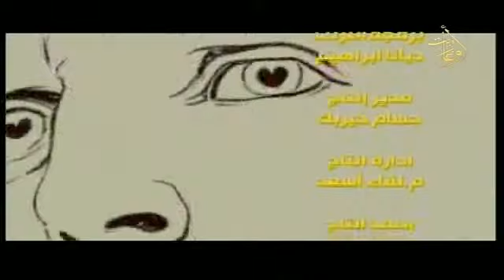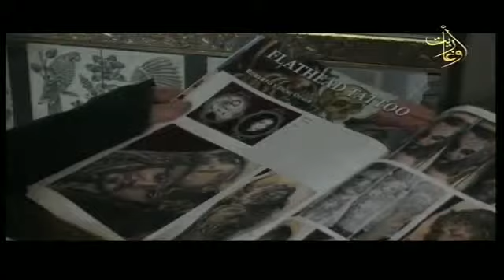مدارات ابداعية ح11 .. الفنان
مدارات_ابداعية .. الفنان التشكيلي
7/4/2021
اعداد وتعليق: اياد حمادة
اخراج: أكسم خاسكة
قناة اوغاريت